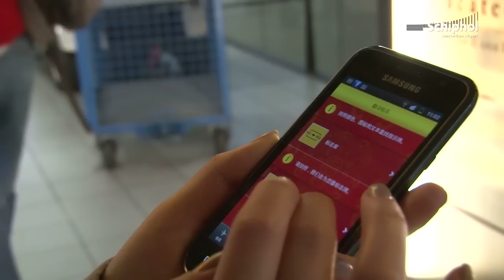Chinese Schiphol app geïntroduceerd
Schiphol heeft speciaal voor haar Chinese passagiers een Chinese versie van de "Schiphol app" ontwikkeld. Met de gratis app kunnen deze passagiers makkelijk hun weg vinden op de luchthaven.

Schiphol developed a Chinese version of the "Schiphol app" for its Chinese passengers. With the free app, these passengers can easily find their way on the airport.